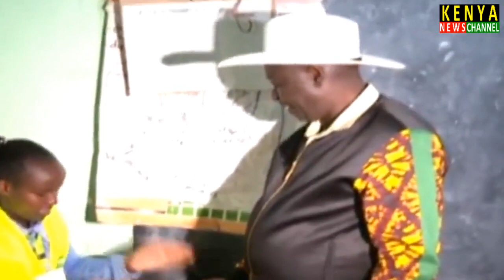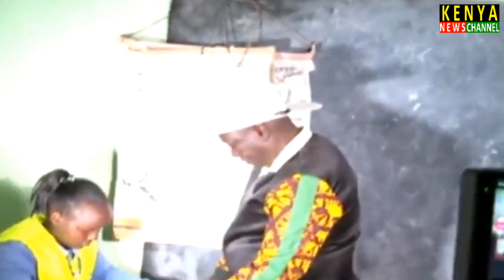KIEMS KIT FAILS TO IDENTIFY RIGATHI GACHAGUA AS HE WAS VOTING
Kenya Elections 2022 between Raila Odinga and DP William Ruto conducted by IEBC Chair Chebukati. Kenya Decides also on Gubernatorial, Senatorial, Parliamentary seats to determine Governors, Senators, MPs, Woman Reps and MCAs.

Citizen TV Live | Voting Day in Kenya
KTN News Live: General election in Kenya
NTV Kenya LIVE: Kenya's 2022 General Election Coverage, Vote Counting and Tallying